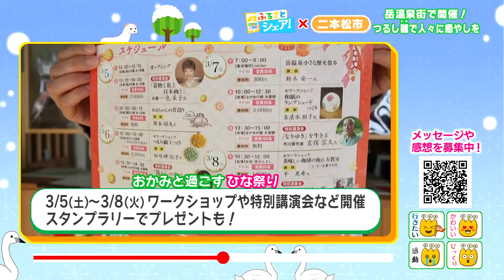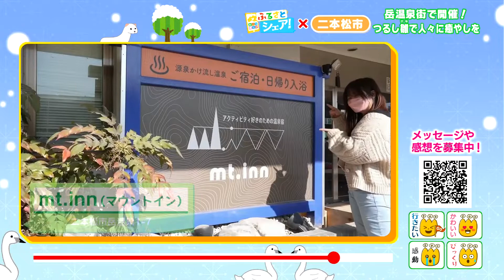ふるさとシェア！二本松市つるし雛で人々に癒しを